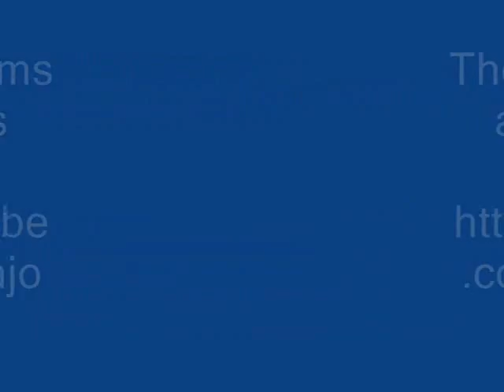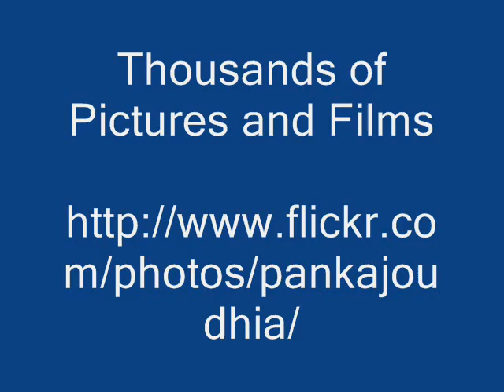Octonary Ingredients of Ficus auriculata Formulations: Pankaj Oudhia's Medicinal Plant Database